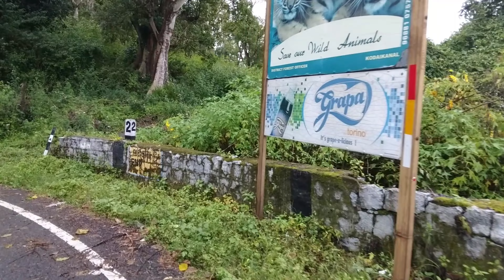EP-11 സുന്ദരിയായ കൊടൈകനാൽ | KODAIKANAL,Princess of Hill Stations | Palani to Kodaikanal...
In this video, We travelled from Palani to the Princes of Hill Stations, Kodaikanal. We went to Kodaikanal through Palani Ghat road, which has 14 hairpin bends ,travelled through foggy mountains, thick rainforest and was a scenic route. On the way we visited the beautiful Silver Cascade falls, almost 8 kms from Kodaikanal. Watch this video completely and enjoy.
Music I used:
1.
2.